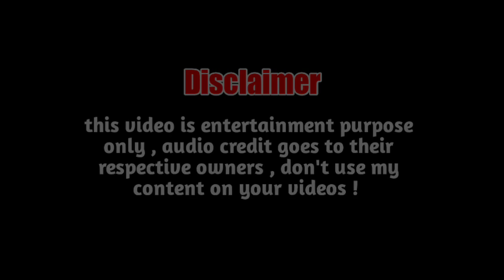Blasting my biggest house in Mini Block Craft 🙁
Hi guys, it's me SMART GAMER  check out my interesting video of Mini Block craft 3d. I am making! This game is fun, it's like a Minecraft. or survival craft Have fun!

DO